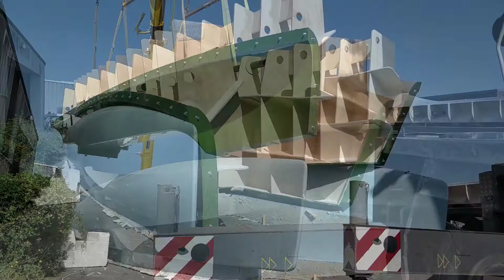Formes et Volumes démoulage coque Neel 43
Formes et Volumes a Aytré (17) spécialiste de l'usinage 3D et de la fabrication de moule vous dévoile la réalisation de la coque du trimaran Neel 43. plus d'info